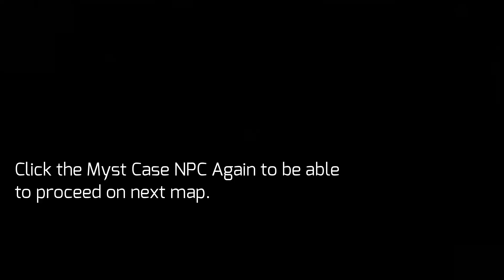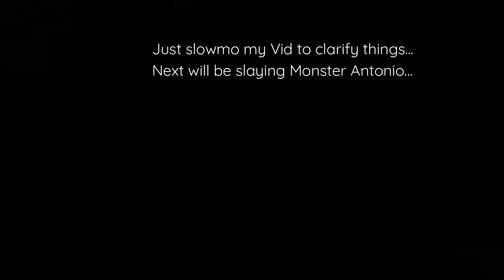ROGGH Nightmare Toy Factory Update